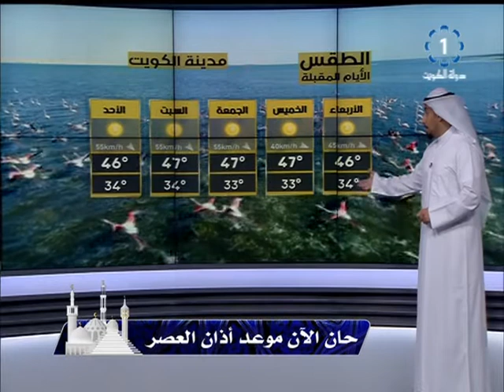أجواء حارة ورياح شمالية غربية وسماء صافية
أجواء حارة ورياح شمالية غربية وسماء صافية 9-7-2019